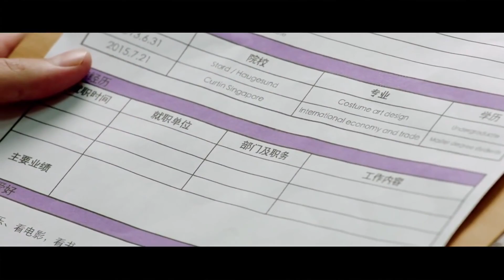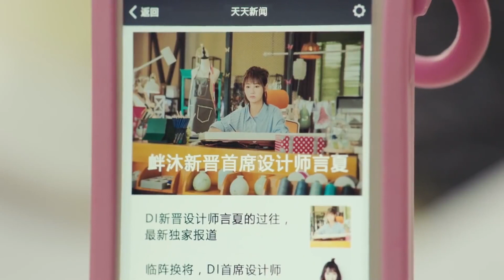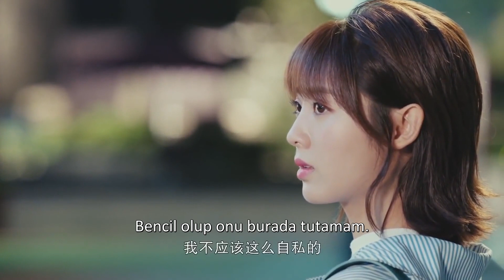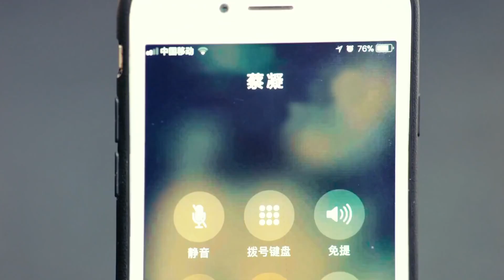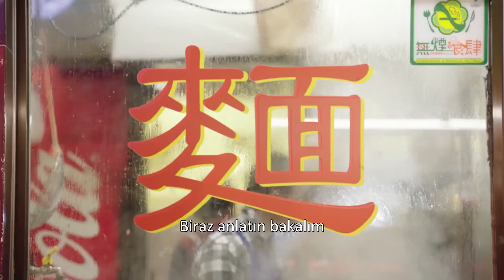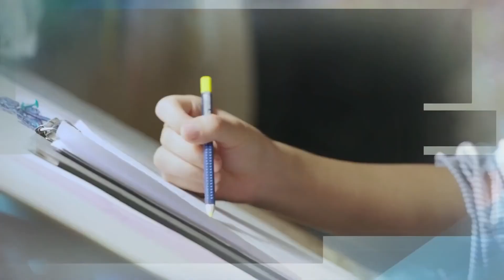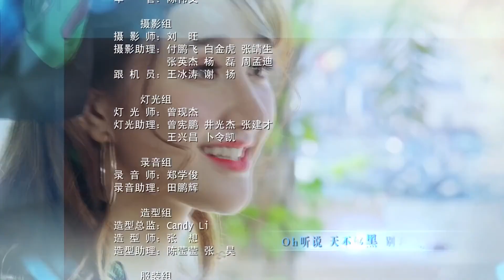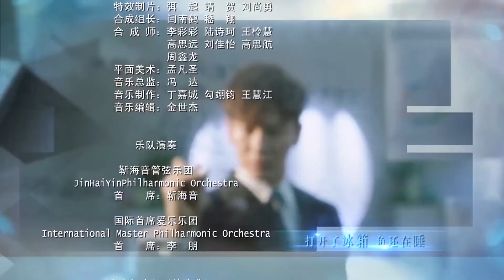Romantik Yıldızlar | 25. Bölüm | The Faded Light Years | Wang Jia, Xing Fei, Jia Zhengyu | Clickia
Moda şirketinde çalışan kişilerin amansız mücadelelerinin yanına birde aşk eklenince ortalık karışır.

Bunlarıda Beğenebilirsin;